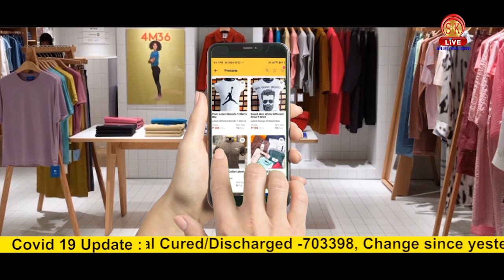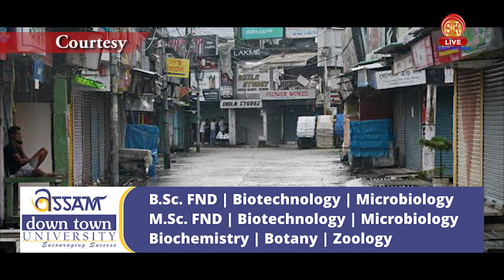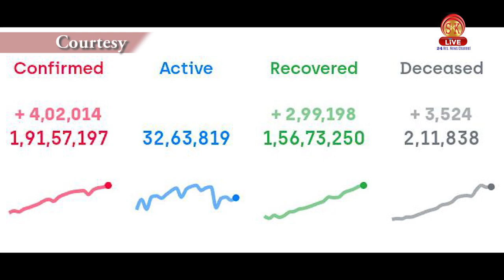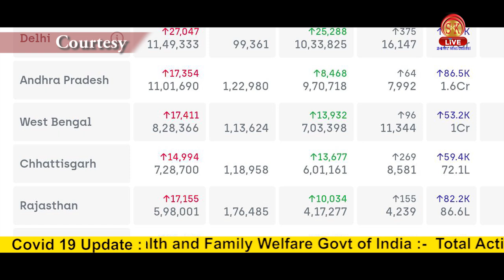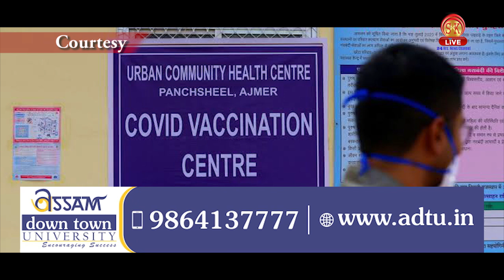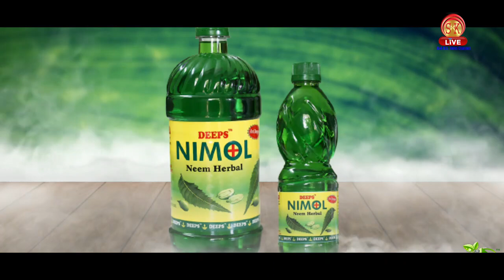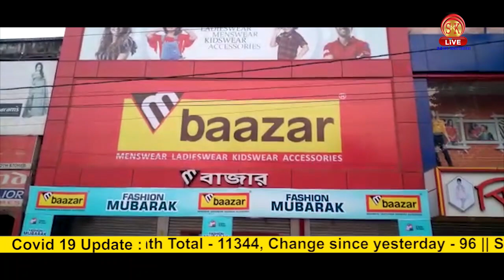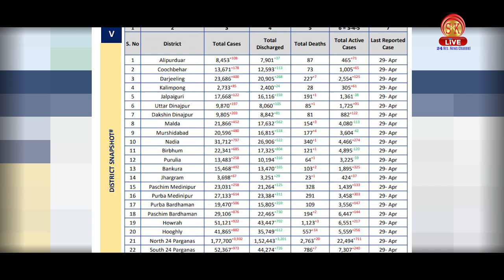Hindi News | Afternoon | 1st May 2021 | North Bengal & Sikkim News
Hindi News | Afternoon | 1st May 2021

चुनाव खत्म अब जनता के लिए जागी पश्चिम बंगाल सरकार ,आज से पूरे राज्य में एक प्रकार का मिनी लॉकडाउन ।

पश्चिम बंगाल में आखिर कितने दिनों का है आंशिक लॉक डाउन ,सरकार ने नही किया अभी तक स्पष्ट ।